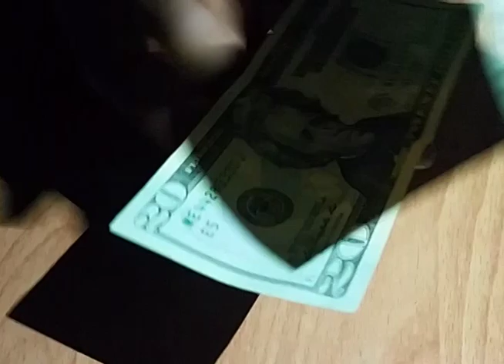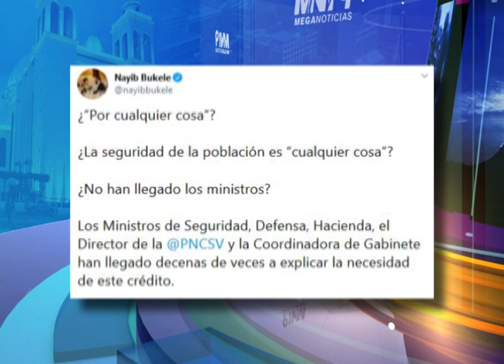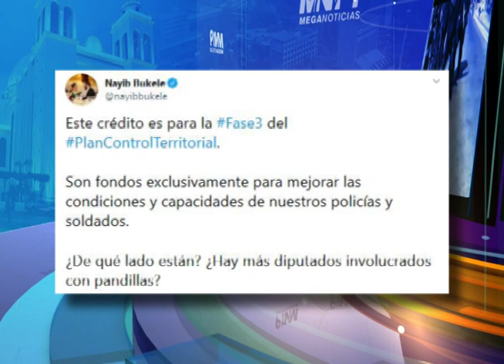FONDOS CONTROL TERRITORIAL - MN19